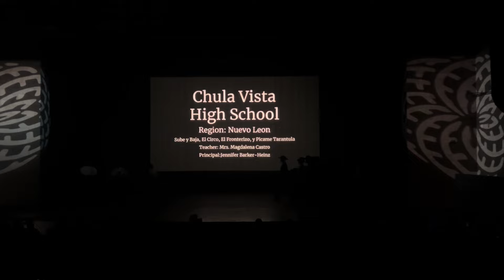Nuevo León Friday 2024